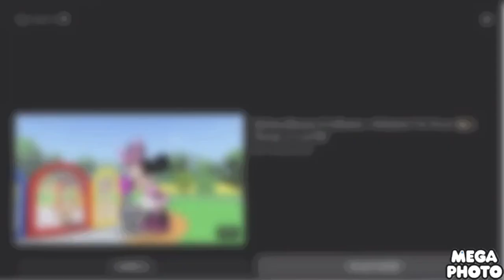Mickey Mouse clubhouse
Photo negative Mickey WOW 13 VIDEOS TODAY